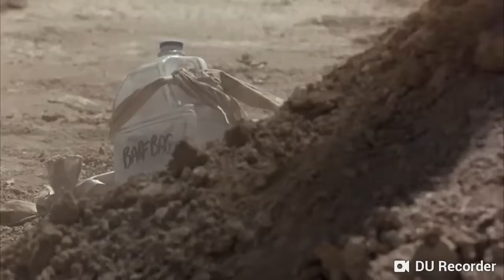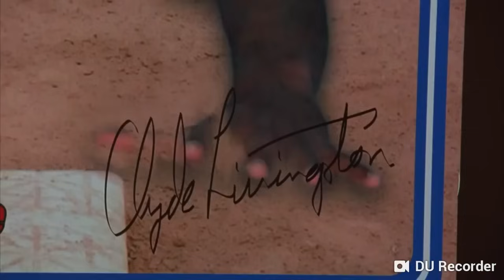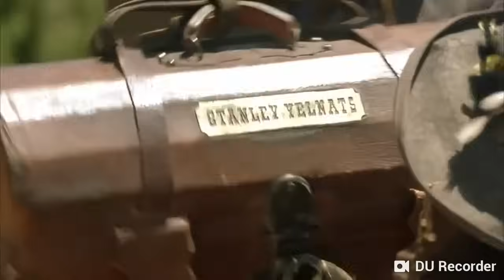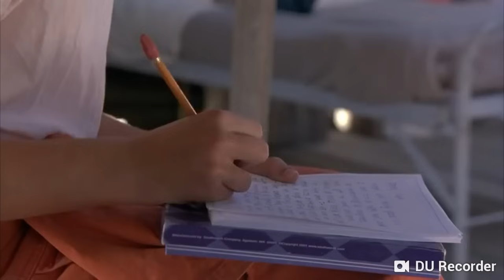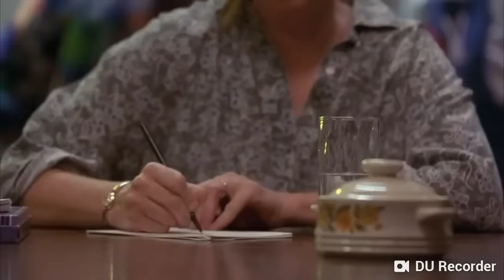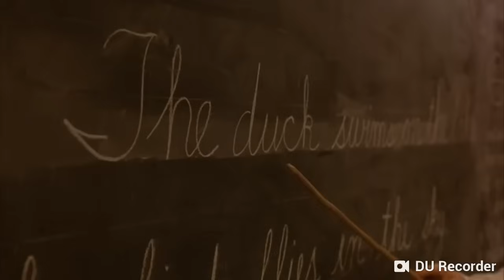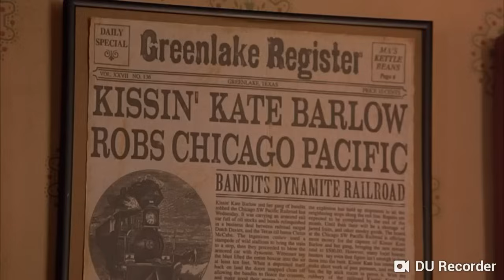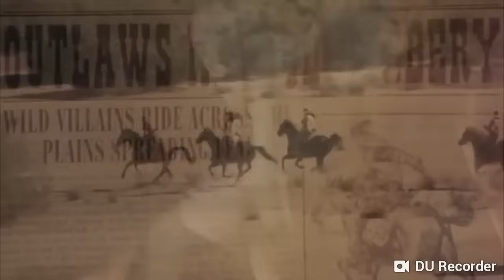La MALDICIÓN de los hoyos /Parte 1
Deja un like si les a gustado , en mi canal tienen la segunda parte , gracias :)